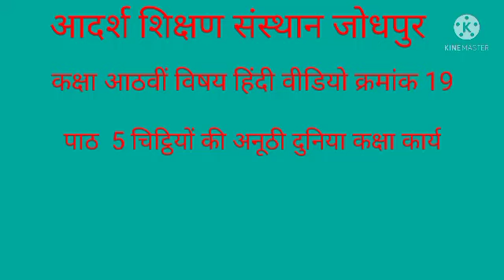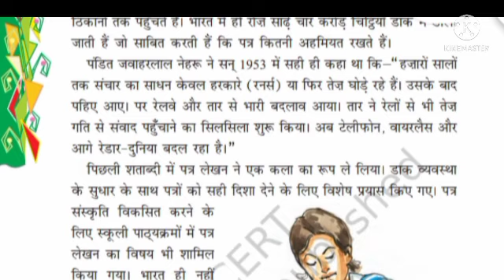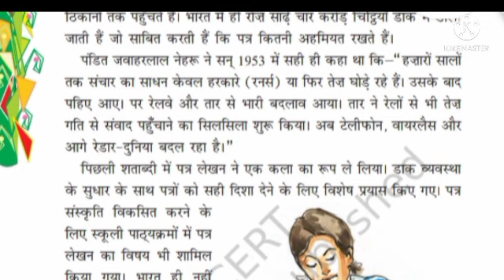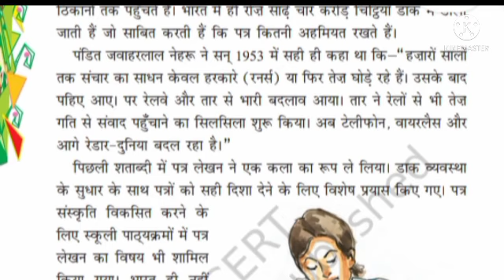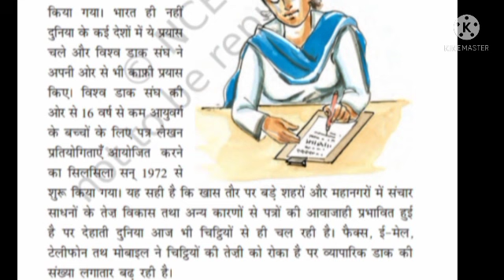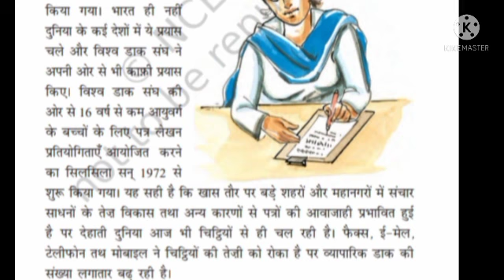कक्षा अष्टमी विषय हिन्दी पाठ5चिट्ठियो की अनूठी दुनिया विडियो क्र 19